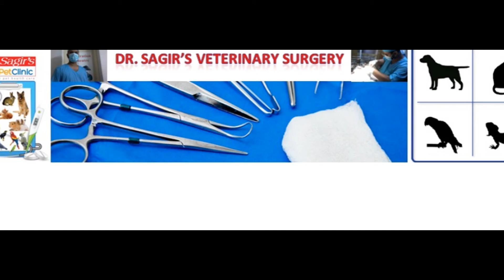Pet Show 2017 @ Dr. SAgir's Pet Clinic 01912251312, 01752987436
Welcome to our pet animal health care service. If you see any sick pet animal like dog, cat, Rabbit, Cage Bird, Aquarium Fish or any other exotic pets like Hamster, Guinea Pig, Turtle, etc then rush to our clinic.

Regards,

Vet Dr. Sagir Uddin Ahmed,
DVM, MS, PhD

Dr. Sagir’s Pet Clinic.

House 3/2 Block D Lalmatia Dhaka 1207. Just in back street of Dhanmondi 27 Meena Bazar (Left turn only) 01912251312, 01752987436

We are open from 8 am to 8 pm daily but you need to get an appointment to visit a vet 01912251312, 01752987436

Just call us and get an appointment 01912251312, 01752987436

(Vet Dr. Sagir’s Linkedin Profile)

(Vet Dr. Sagir’s Twitter Profile)

(Youtube Channel Vet Dr. Sagir Uddin Ahmed)

Scope @ Dr. Sagir’s pet Clinic)